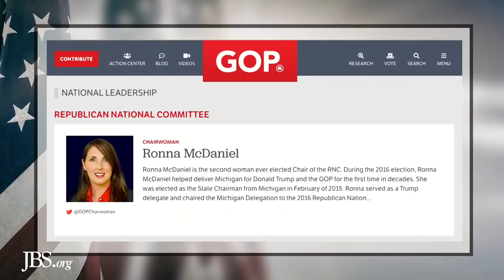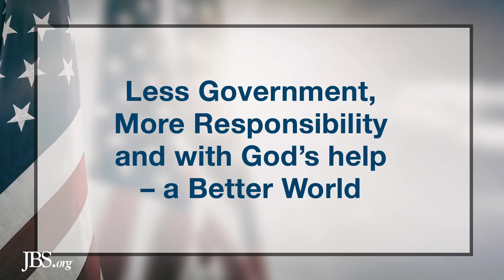Left & Right Manipulation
The Conspiracy that means to rule us cannot allow a truly Americanist party to exist without being neutralized from within. We see manipulation from the left, but also from right-wing conservatives supporting the New World Order. Today on Activate America, Art lets you know what you can do to prevent government manipulation from both sides.